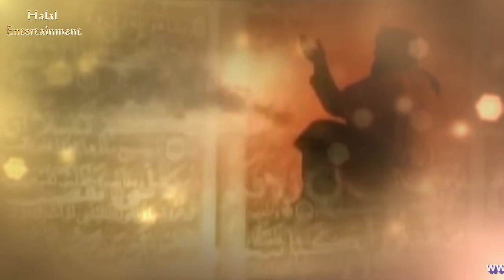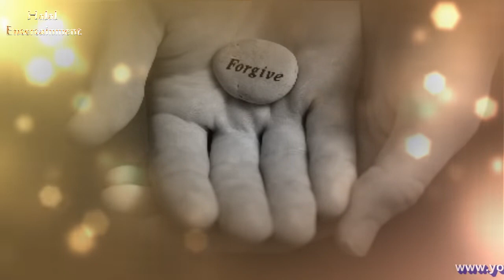Khoma kore dao, Maf kore dao Bangla Islamic song Hamd । Julfikar Hamd Naat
For everybody...